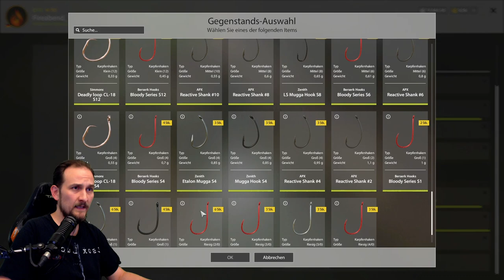Russian Fishing 4 - Wolchow - 3 Spots ab Lev. 20